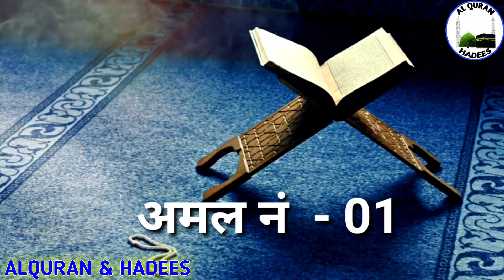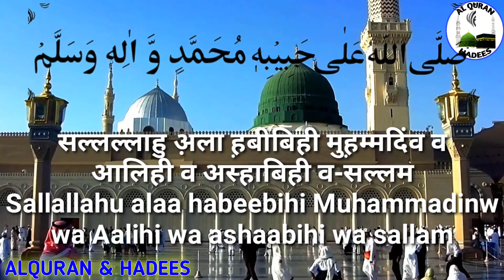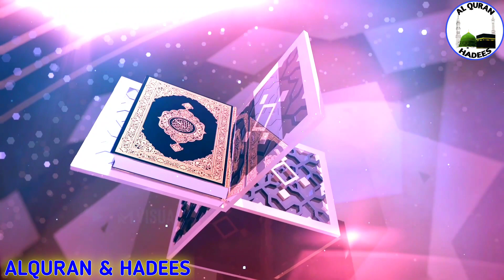Rabiul Awwal 3 Kamal Ke Amal|रबीउल अव्वल के 3 कमाल के वज़ीफे|Darude Khizri Allah Ka ism 2 Nafl Namaz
Rabiul Awwal ka wazifa 3 Kamal ke amal surah ikhlas ka wazifa ya muqeetu Allah ke ism ka wazifa darude khizri 2 Nafl namaz ka wazifa
Aaj ka wazifa Rabiul Awwal ke 3 Kamal ke amal hai.

ALLAH HAFIZ...